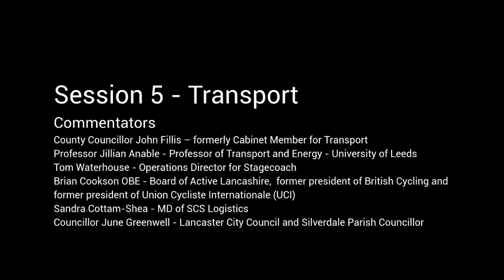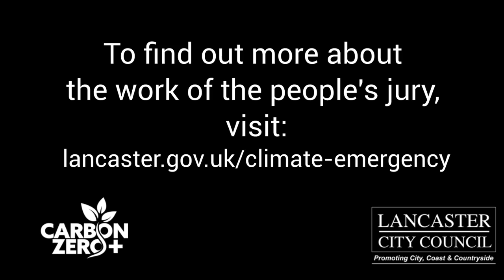People's Jury - Transport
Experts spoke to the People's Jury about how transport has a part to play in tackling climate change.